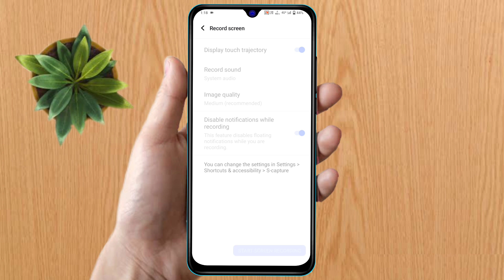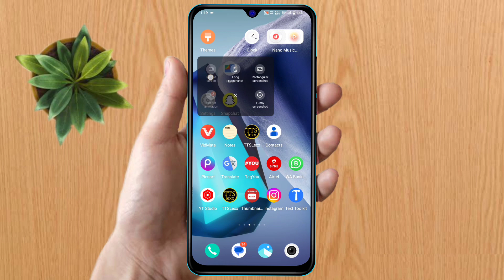how to screen recording in vivo t2x, vivo t2x screen recording with sound